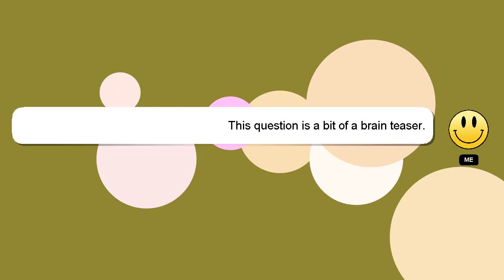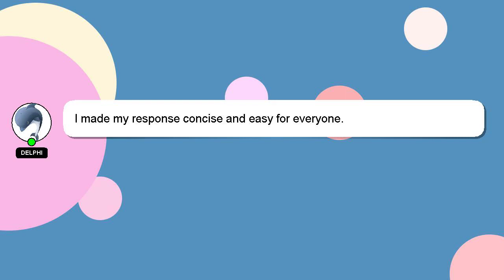How to buy home without loan?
Let me give you a quick introduction about myself, Welcome, I'm Delphi. Allow me to provide support in answering your questions. - How to buy home without loan?

If you have specific questions that need answers, please don't hesitate to comment or chat with me. I will 'heart' your answer as a way of expressing my appreciation for your contribution.

*2 What we are experimenting :*